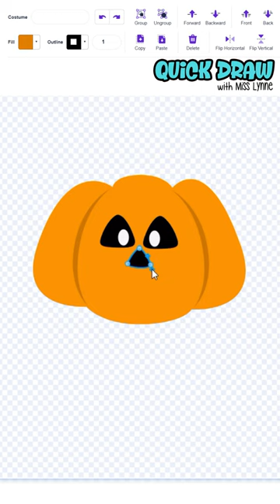Draw a Jack-o-lantern in Scratch | Digital art for kids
In this Quick Draw, Miss Lynne shows you how she creates a spook-tacular jack-o-lantern using Scratch's free digital art tools!

Calling all budding digital artists and animators! Using simple tools provided by Scratch, MIT's groundbreaking and insanely popular FREE coding program, Miss Lynne shows kids how she creates fun characters and digital art for our full-length tutorials!

👉Draw Like a Pro in Scratch: youtu.be/24-PHZfB3FQ
👉How to remove white or checkerboard backgrounds:  youtu.be/jQsAaBFPfoA
👉Scratch animation for non-coders: youtu.be/jgb5ouCZh_Y
👉Level up you Scratch sprites with gradients: youtu.be/76V9snRRz-U
👉Animating with onion skins in Scratch: youtu.be/hSNmoqizF9E